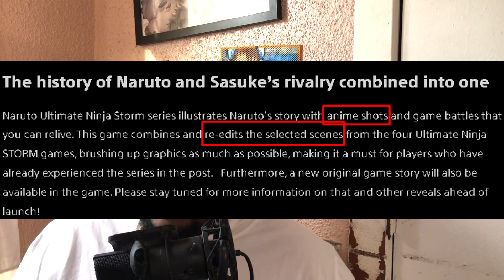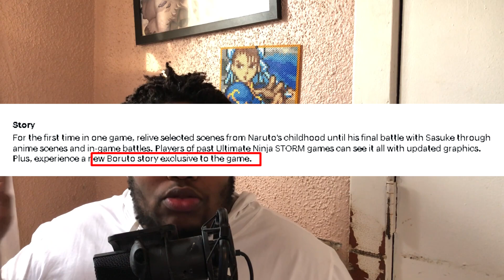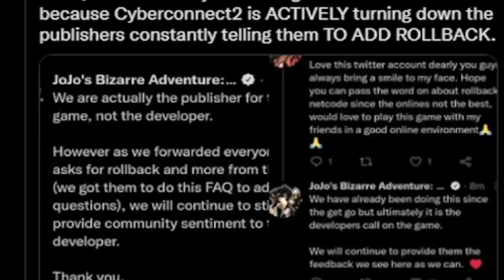The PROBLEMS with Naruto x Boruto Storm Connections...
Yesterday at Sony State Of Play we got a Reveal Trailer For Naruto X Boruto  Ultimate Ninja Storm Connections...I hear to tell you why Naruto x Boruto Storm Connections is very disappointing but why I'm kinda happy things went out this way.
Naruto x Boruto: Ultimate Ninja Storm CONNECTIONS announced for PS5, Xbox Series, PS4, Xbox One, Switch, and PC
Naruto x Boruto: Ultimate Ninja Storm CONNECTIONS is a unique game experience that combines key gameplay moments from the series that highlight select scenes from across Naruto and Sasuke’s deeply emotional story arcs. The experience immerses both new and long-time fans in an exciting Naruto action game, where they can relive some of the most important and beloved storylines from the series’ history. In addition to this, an original story will also be available in the game.
Naruto x Boruto: Ultimate Ninja Storm CONNECTIONS features the largest roster in a Naruto game with playable characters from across the series, including fan-favorites Ashura and Indra Otsutsuki. The game also faithfully recreates the anime’s art style, now delivered with crisp visuals and 60 frames per second on new-gen consoles.

0:00 Intro
0:35 Were Expectations too high?
0: 53  Storm 5 Leaks Vs Storm Connections
1:23 Naruto X Boruto trailer analysis/Thoughts
3:33 Why I'm Scared for Story Mode
5:12 It's a NEW GAME (Boruto Story)
6:58 Storm Connections Price is a PROBLEM
8:55 This is Naruto's JOJO's ASBR
9:24 Final Verdict

PSN: avataryaya
NNID: avataryayaTV
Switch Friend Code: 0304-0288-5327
Steam: avataryaya
Melee ID: yaya 663